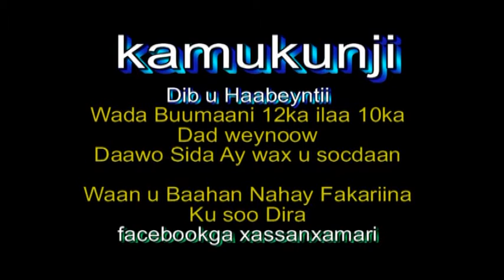KAMUKUNJI QEYYBTA BUMANI